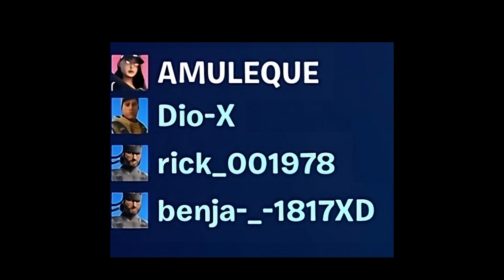FUI CARREGADO PELO ESQUADRÃO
Bem-vindo ao AMULEQUE, o destino definitivo para todos os entusiastas de Fortnite! Aqui, mergulhamos de cabeça no universo vibrante de Fortnite, trazendo-lhe as últimas notícias, estratégias avançadas, dicas e truques, além de momentos épicos de jogabilidade. Junte-se à nossa comunidade apaixonada de jogadores enquanto exploramos os desafios semanais, analisamos as atualizações mais recentes e compartilhamos as melhores jogadas táticas.

Prepare-se para uma jornada repleta de risadas, conquistas incríveis e muita diversão Fortnite! Se você é um novato procurando aprimorar suas habilidades ou um veterano experiente em busca de entretenimento de alta qualidade, este é o lugar para estar. Juntos, vamos construir uma comunidade forte e vibrante, pronta para enfrentar qualquer desafio que o mundo de Fortnite nos apresentar. Prepare-se para a vitória, prepare-se para AMULEQUE.